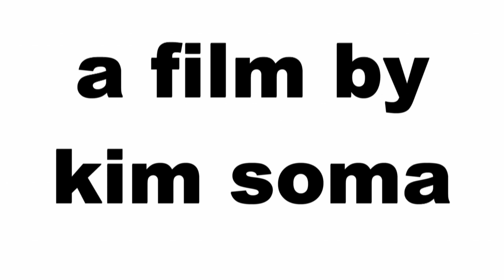VRONE ZEISS BOOTH@Gamescom_2015 +JUMPING SUMO PARROT_ TRINUS _IRON ARC PB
IRON ARCHEOLOGYST

Thanks to all of you who made this a great success. PARROT, TRINUS and the first VR Smartphone Game IRON ARCHEOLOGYST want to thank you all for your participation and all the appreciation you gave to our VR ONE ZEISS Booth at Gamescom 2015. Special thanks to the great team behind the world s biggest user fair in interactive entertainment. We really love what you do !